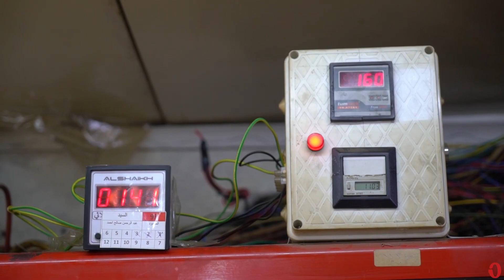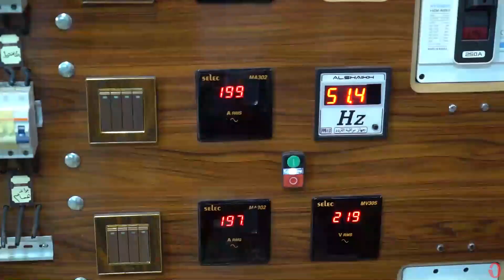الموصل.. امتعاض شعبي من "جشع" أصحاب المولدات الأهلية (فيديو)